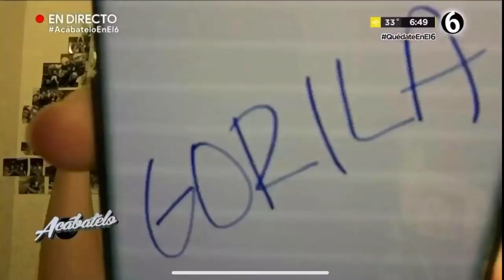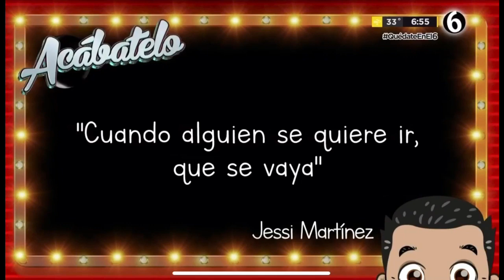Acabatelo 26 Mayo 2020 La changa sin máscara ( Jessica Correa ) y juego de Marina Sotelo